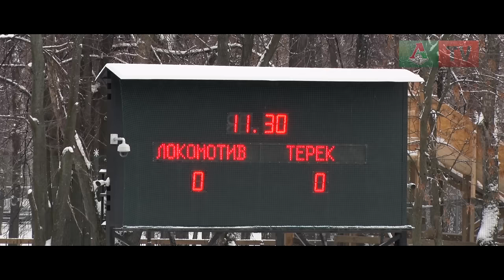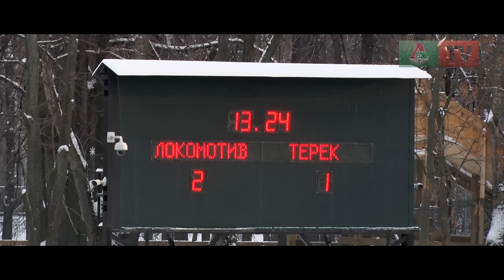«Локомотив» (мол) – «Терек» (мол) - 2:1. Обзор матча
«Локомотив» (мол) – «Терек» (мол) – 2:1.
РОСГОССТРАХ Молодежное первенство России. 17-й тур
Обзор матча от «Локо-ТВ».